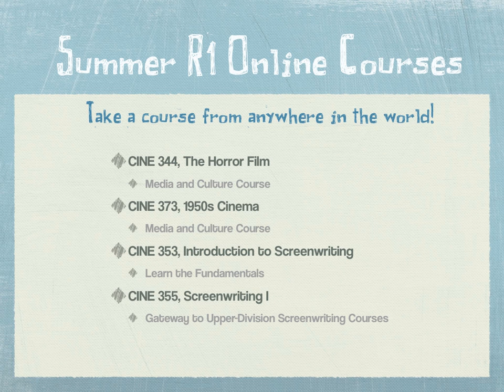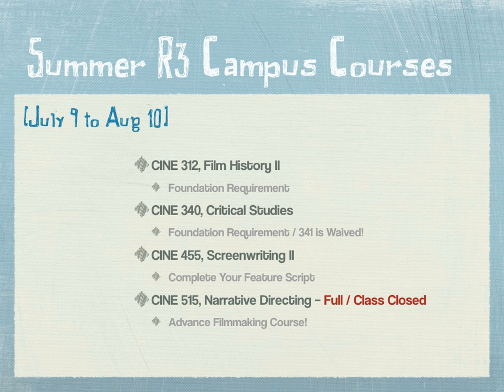Summer Cinema Classes 2012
Register here!